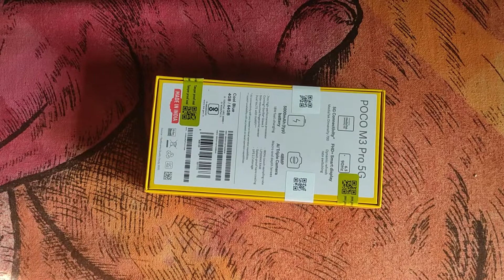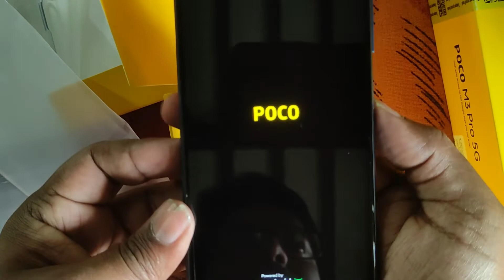Poco M3 Pro 5G The Cheapest 5G Phone 11000 Flipkart Sale| Hurry Sale Ends Tomorrow जल्दी करो लूट लो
poco m3
5g phone
5g phone under 15000,
5g phone under 20000,
gift to mummy
gift to mum
holi song 2022
holi gift hamper
holi gift ideas
holi gift pack